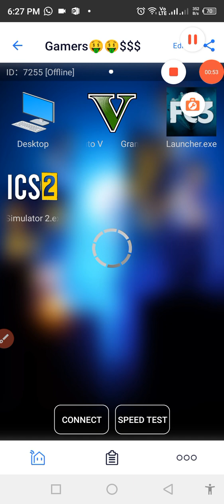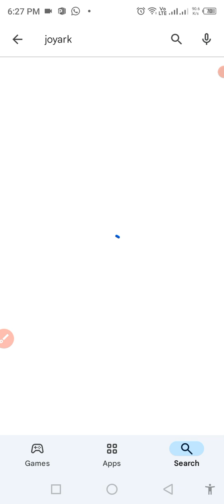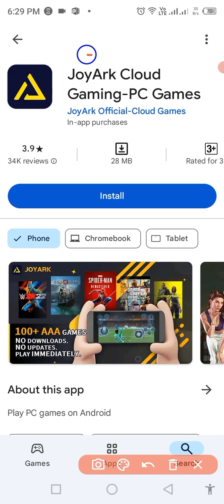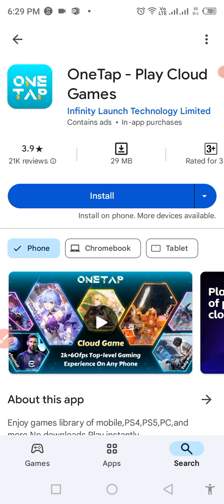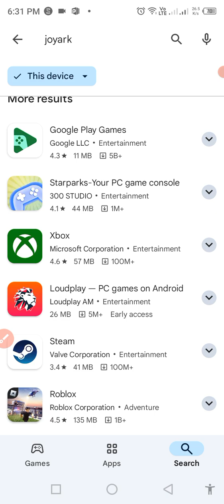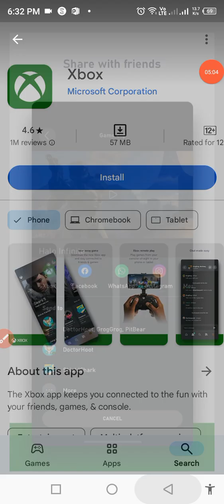JoyArk New Cloud Gaming ll Unlimited Time 😤🤯 ll